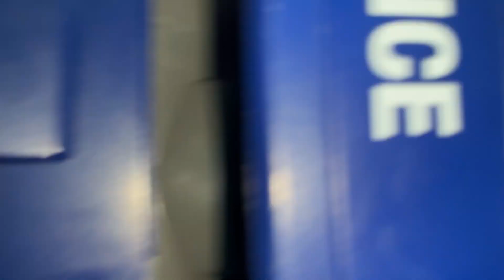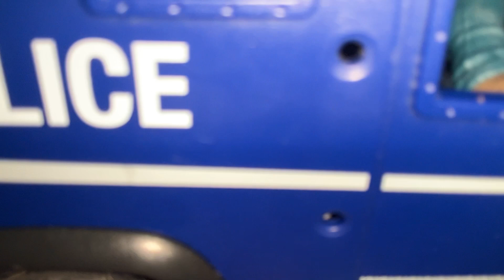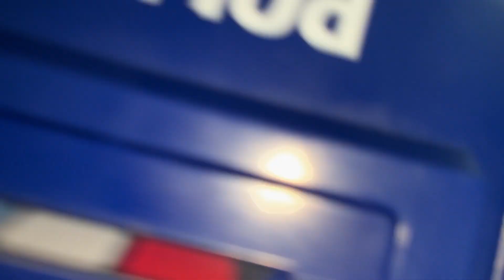The attack part 2 ( dinosaur toy movie )